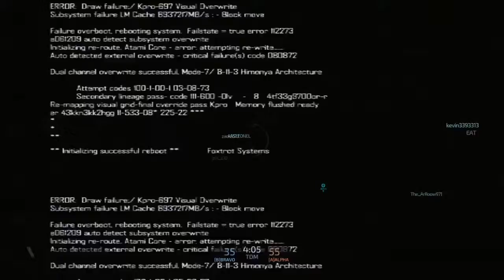Blacklight Retribution/Multiplayer #1/TDM Rage!